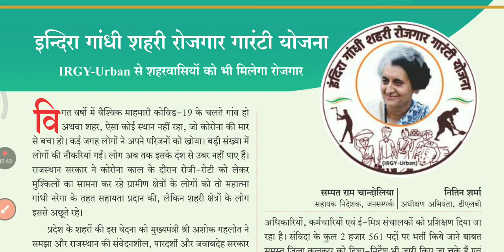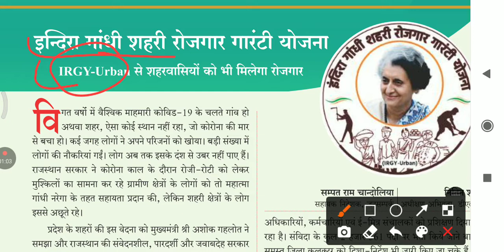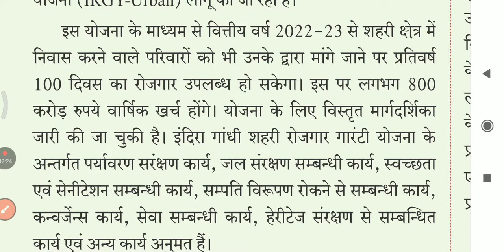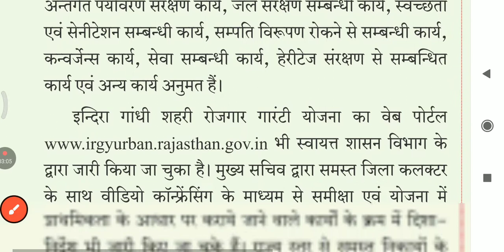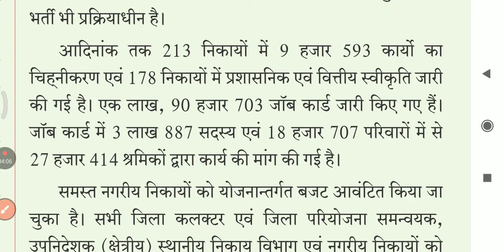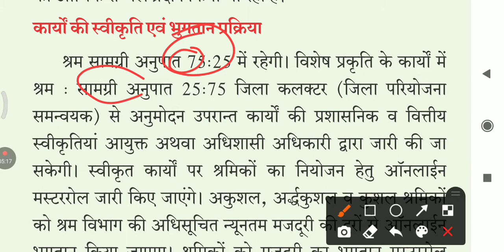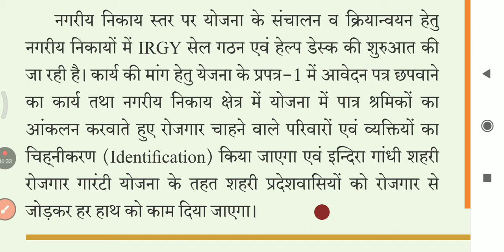इंदिरा गाँधी शहरी रोजगार गारण्टी योजना